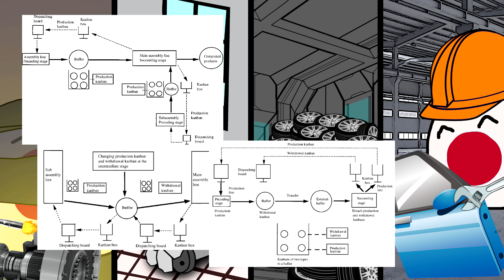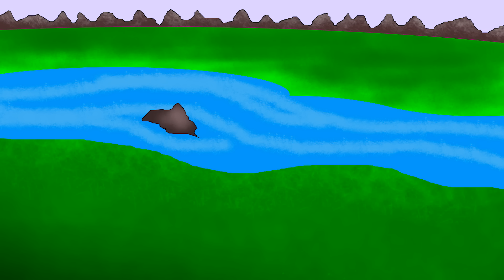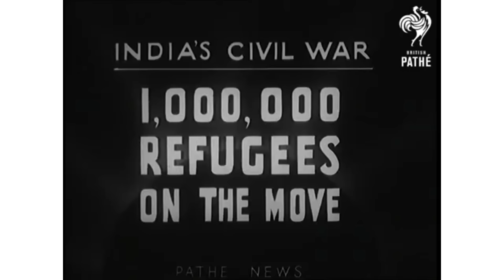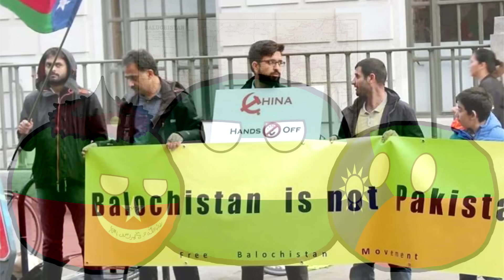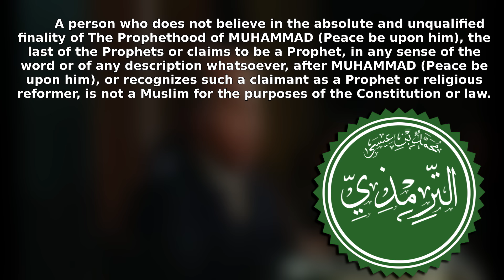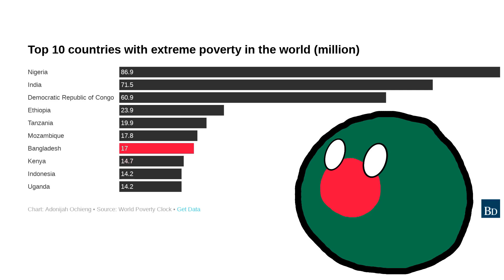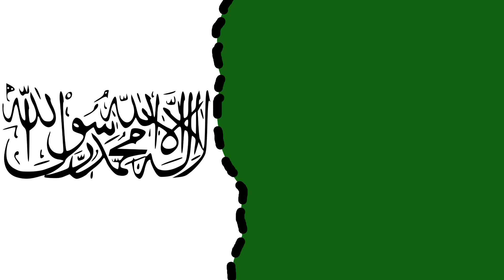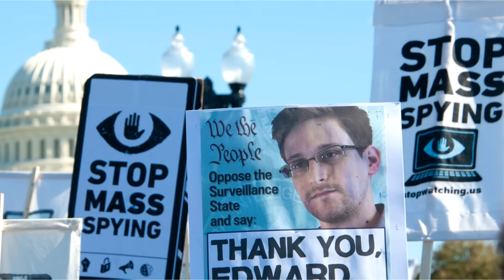India & Pakistan - A continuing Story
My sincere apologies for keeping you waiting for a month with this video. It was supposed to only be 12 minutes long, but I got lost in the research and the scope and size of this topic, so I ended up making an almost one-hour long video. And still... I think this video doesn't contain enough information.
The Topic is India and Pakistan, their conflicts for independence and the historical background of such. As well as the conflicts that resulted out of independence. An overview of the Indian republic and the Islamic Republic of Pakistan. As well as a brief intermission on Bangladesh and the geopolitics surrounding Sri Lanka. I hope you enjoyed the video. And as said in the video, here is a bibliography:

Hermann Kulke - A History of India, 1998

Frédéric Landy - Dictionnaire de l'Inde contemporaine, 2010 (many thanks to the French subscriber who provided translations and information)

Laurent Gayer - Karachi: Ordered Disorder and the Struggle for the City, 2014

Laurent Gayer - Armed Militias of South Asia: Fundamentalists, Maoists and Separatists, 2008